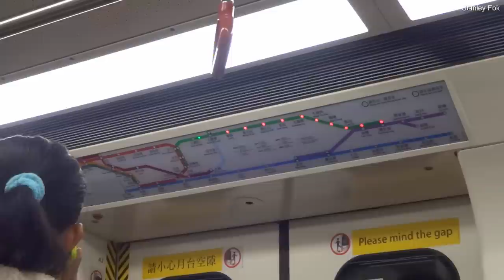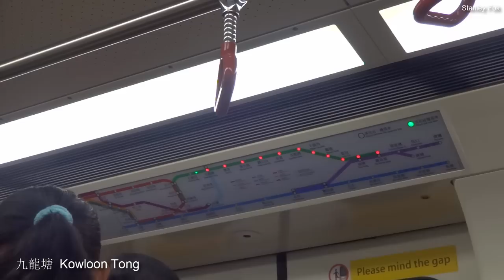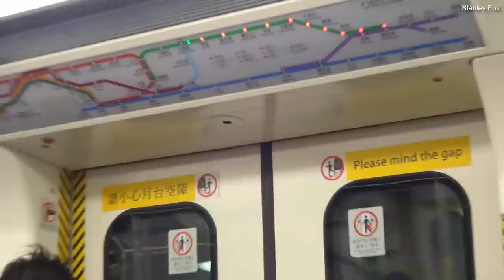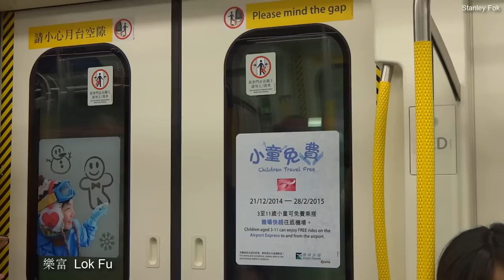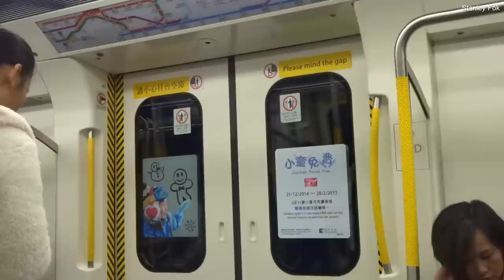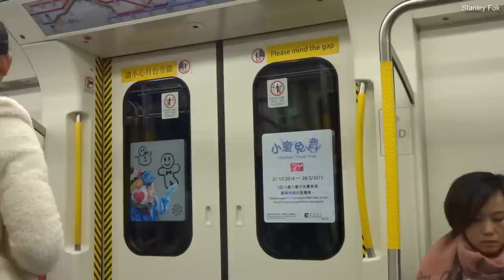【仿千九Ding-Dong】港鐵觀塘線 - 油麻地~九龍灣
自從C-train更新提示音後, 越來越似千九...
列車為A383-A384